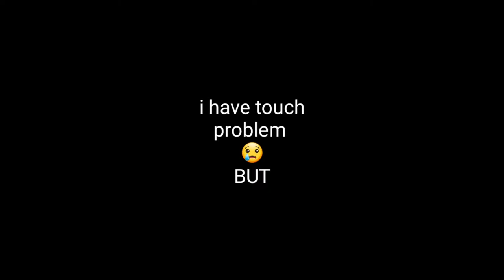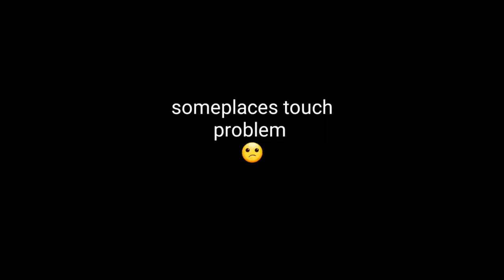its hero time ben10 highlights free fire....😱😱📲📲👽..... .......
Welcome 💖

NAME : ZUHAIF FF

Guild : NOT IN GUILD

Sever : India 🤢

📲 ~ SAMSUNG MOBLIE

🥋 ~ Editor : kinemaster

Inspiration

white 444

white ff

#143 ff

😥DREAM PLAYING FREE FIRE WITH PC

مرحبا يا رفاق ، مرحبا بكم في قناتي أتمنى أن أستمتع بهذا الفيديو

FOLLOW AND WIN DJ ADAM

One tap headshot settings free fire one shot headshot secret settings free fire one shot headshot trick free fire oneshot mistakes free fire onetap/ oneshot headshot trick free fire

BR GAMER SRM SPARTAN FF MAXIMUS FF ZUHAIF FF PKGAMER NOTHING SABYOU TUBERS sab YouTubers TOP 1 PLAYER GARENAINDIA IpI freedress freeelite freefirehack video viralhoja # 1 m. Viewaja

Free fire ldplayer emulator free fire highlights free fire best settings white ff Free Fire brasil RUOK ff broken gaming kratos021 auto headshot settings APELAPATO highlights headshot auto headshot emulator. EXE satisfactory aimbot 2.0 melhores configurações de headshot RUOK FF
1 vs 1 inspiriation aimbot free fire aimbot one shot rapper free fire xxxtentacion

XXXTENTACION empir rap bad vibes forever
Empire hip hop & rap xxx look at me lil pump
Music bad vibes forever sad sad juice world members only hope music video 2017 hip hop the ski the sulmp 私のチャンネルを購読するか、私はあなたを殺します revenge ?. Llj jub HIP HOP Jocelyn Flores wishing well ski mask tribute pop I’ll Ul Wayne live wishirye ng arms around you sway lee arms hip hop music amrisor only eleven malo tossing laps snsyoalan性交オフ

RAUF and  FAIKони хорошие певцы, но он рэпер